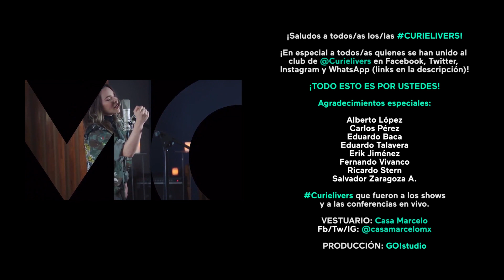Zague, Méx-Ale, Belinda, Maluma, 2026, ¡IMPRESHONANTI! - NotiCreas - Stand Up Comedy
¡Quédense al final para ver cómo fueron las cosas originalmente, y testimonios de Curielivers que fueron al show! LES AMO.

Esta semana: ¡México venció a Alemania en el Mundial, será campeón! O quién sabe, pero lo seguro es que será sede del Mundial 2026 (junto con EEUU y Canadá, pequeñeces). También: Belinda le cantó a AMLO, el tercer y último debate presidencial se puso buenérrimo (y al mismo tiempo fue pésimo), Maluma vistió el uniforme del IMSS, y lo más importante: ZAGUE SE LA SACÓ...
Invitado especial que vio a Zague desnudo: Eduardo Talavera.

¡ÚNANSE AL CLUB DE @CURIELIVERS!